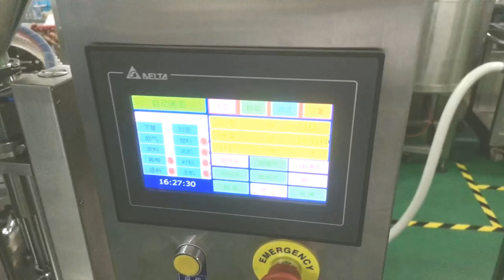plastic tubes filling sealing machine cosmetic cream tube filler sealer máquina de llenado de tubos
Model YX-FS60 plastic tubes filling sealing machine cosmetic cream tube filler and sealer máquina de llenado de tubos designed and manufactured by our engineer team in cosmetic&food&pharma making and packaging machinery is widely used in the daily chemical industry like filler sealer and such like.We as a famous manufacturer moreover can design and produce the packaging machine according to the special requirements from customers.
basic parameter of Model YX-FS60 Full automatic tubes filling sealing machine detailed demo video of lotion filler sealer llenado de tubos automático:
►tube materials plastic tubes/laminated tubes/metal tubes
►filling volume 5ml-250ml/tube(Adjustable)
►filling precision 1%(or less than)
►output capacity 45tube per minute
►tube diameter ø10mm-Ø50mm
►max tube length 220mm
►power source 220v/380v/50-60hz
►air pressure 0.55mpa-0.65mpa
►auxiliary motor 1.1KW
►thermosealing power 3.0KW
►overall dimension(LXWXH) 2000*900*1500
The control parts of the machine are composed of intelligent man-computer interface, large touch screen display/operation control panel, including temperature setting, motor speed, filling speed, direct screen display and screen control.The components of the machine which touches the filling material are made of stainless steel SUS304 and SUS316L. Transparent cover, feeding hose, feeding device are also supplied with the machine. The machine is featured with safety switch, auto-stop, soft tube positioning, photoelectric sealing control etc.
During the process, hose-feeding and setting, filling and sealing, ejecting are all auto matically controlled. Digital count device is installed at the low front part of the machine. During filling process the filling head is put inside the material pot to avoid air-entrance. For high viscosity filling material, blow-off device is installed to ensure a complete sealing. Many choices of sealing type are available to meet different need of clients.
Main features of automatic tubes filling sealing machine model YX-FS60
1.the following transmission part enclosed in the platform, safe, reliable, non-polluting;
2.filling and sealing parts mounted on the platform above semi-closed static-frame viewing hood, easy to observe, easy to operate, easy to maintenance;
3.PLC control, man-machine conversation interface;
4.circuitous dial to cam drive, high speed, high precision;
5.box and Inclined tube position, optionally;
6.curved armrest with a vacuum adsorption unit, handrails and pressure tube device interaction, the hose is fed into the upper tube station;
7.photoelectric standard workstations, high-precision sensor, stepper motor control hose pattern in the correct position;
8.movable injection materials head deep inside the hose injection material, side exit side note, the end of injection material delivery nozzle with integrated manner to ensure filling blow cut quality;
9.no tube no filling;
10.sealing adoption (Leister hot air gun) tail pipe internal heating , cooled by cooling means external configuration;
11.the workstation automatically typing the code number printed on the process requirements of the position;
12.cut plastic robot at a right angle or a rounded end of the hose for selection;
13.fault Baojing, no pipe alarm , the door opened shutdown, overload shutdown;
14.counting and quantitative downtime;
Our Factory since 1992 has been manufacturing the cosmetic&food making and packaging machinery.In these field we have the experience rich enough to solve the questions encountered by our customers from both home and abroad.For more information about various high quality machinery like Model YX-FS60 plastic tubes filling sealing machine cosmetic cream tube filler and sealer máquina de llenado de tubos,please email via or browse our